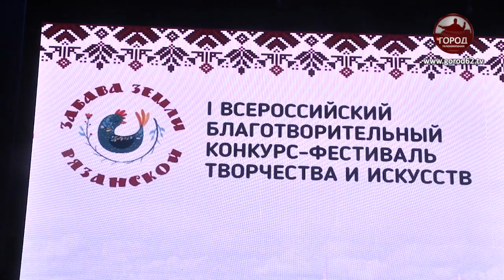ЗАБАВА ЗЕМЛИ РЯЗАНСКОЙ